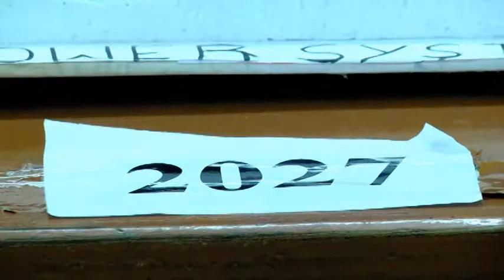2027 - SANJAY . R